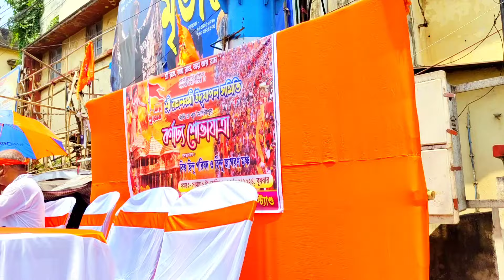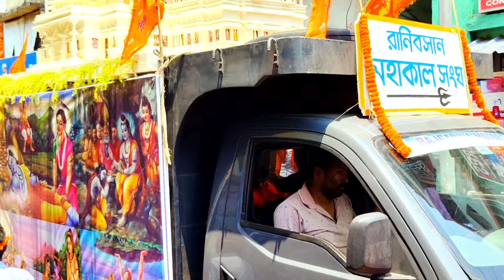Ram Navami 2024 বর্নাঢ্য শোভাযাত্রা কাঁথি শহর পুরো কাঁপিয়ে দিলো🙏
Ram Navami 2024 বর্নাঢ্য শোভাযাত্রা কাঁথি শহর পুরো কাঁপিয়ে দিলো🙏 ramnavami2024 @AniVlogContai @AniVlogContai

Ram Nabami 2024
Contai Ram Navami 2024
Kanthi Ram Navami 2024
Ram Navami Bornadhya Sobhayatra 2024
Contai Ram Nabami Bornadhya Sobhayatra 2024
রামনবমী বর্নাঢ্য শোভাযাত্রা 2024
রামনবমী 2024
Contai
Kanthi
Ani Vlog Contai